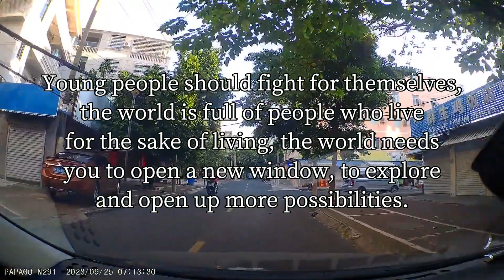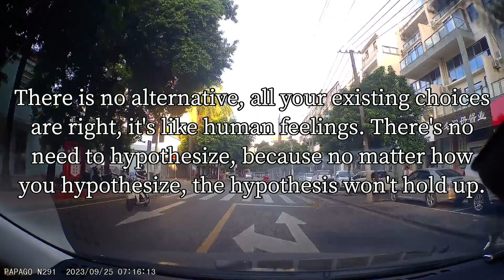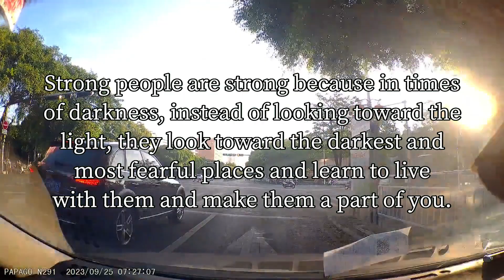Don't blame God for being unfair, God doesn't ...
I hope the video can inspire you to face life positively and live bravely.

quotes20231230